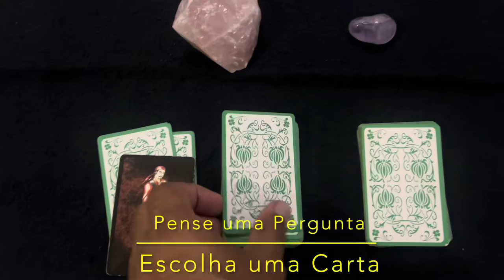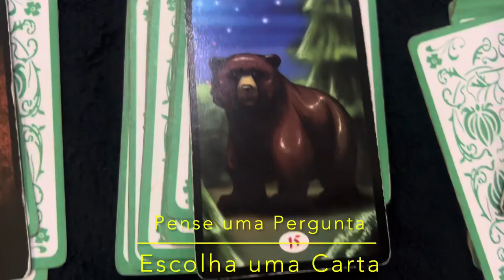Pense sua Pergunta! Escolha uma Carta! Reflita …